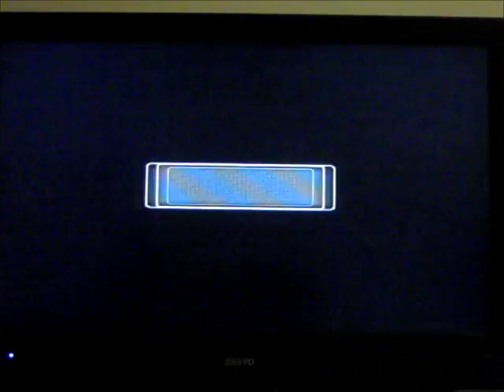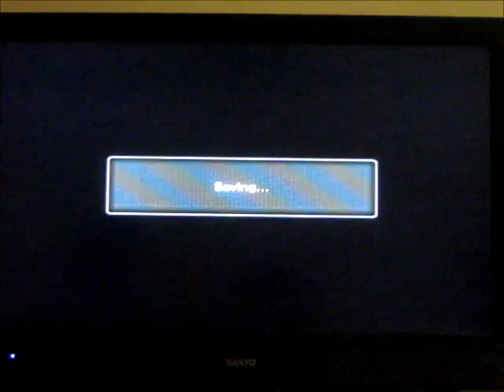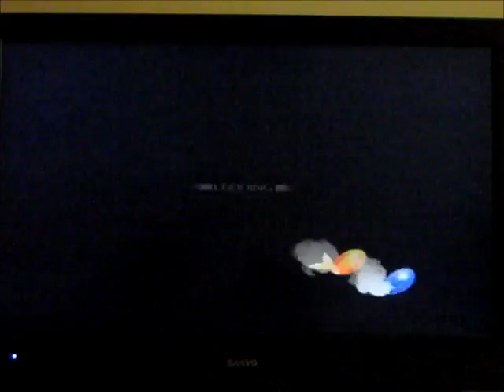Summer of Sonic Marathon: Part 41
We've flown after the fatman himself to his new Sky Fortress so let's chase him through Act 2 & 3 and get him!